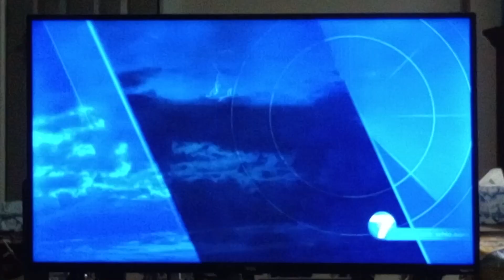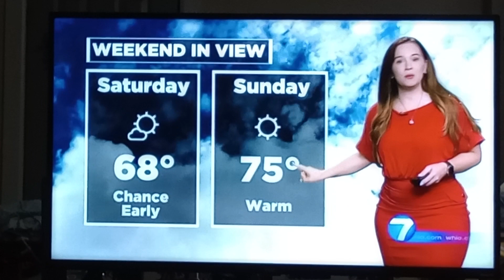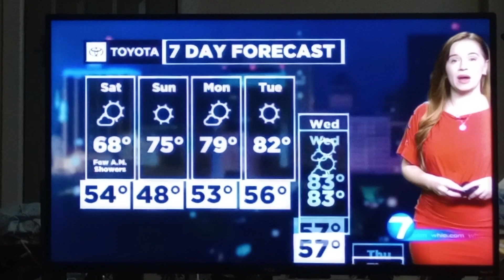McCall Vrydaghs weather update for Dayton,Ohio whio t.v.